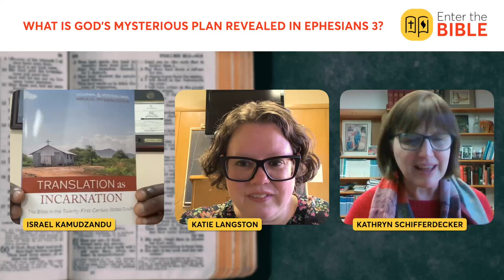6:124 What is God's Mysterious Plan Revealed in Ephesians 3?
Israel Kamudzandu returns to the Enter the Bible podcast. Join Kamudzandu and our co-hosts as they explore Ephesians 3:2-6, unveiling God's mysterious plan: including Gentiles in His economy, previously undisclosed.

Guest Dr. Israel Kamudzandu is the Associate Professor of New Testament Studies and Lindsey P. Pherigo Chair at Saint Paul School of Theology, Kansas City, Missouri. Kamudzandu has a Ph.D. in New Testament Biblical Interpretation from Brite Divinity School.